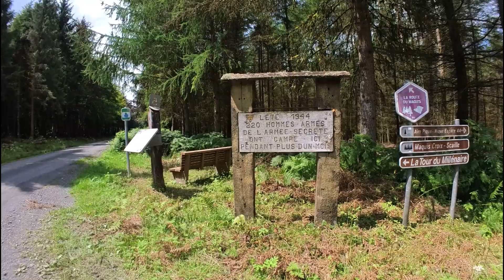Tour du millenaire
" Tour du Millénaire  " 07/2024

00:00 Générique
00:19 Présentation
00:36 Bal(l)ade

Crédits :
@Russo - A Thousand Times